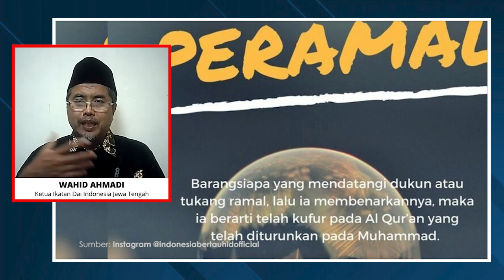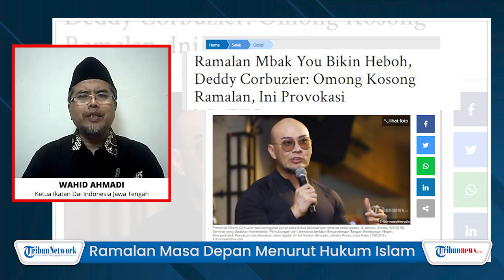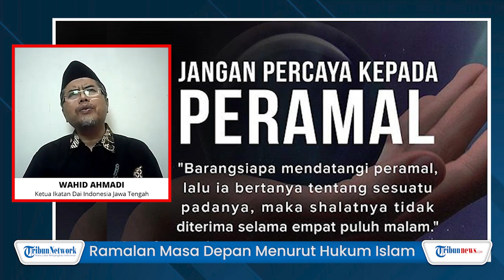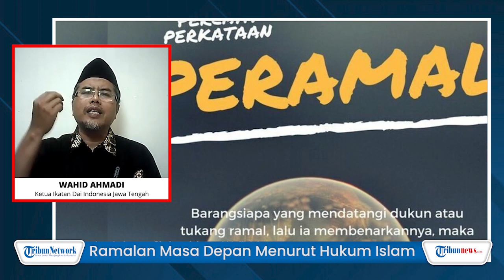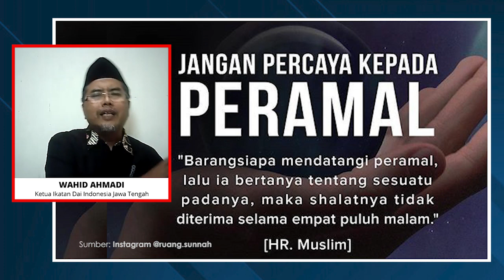Heboh Ramalan Mbak You soal Kejadian di 2021, Ini Penjelasan Kata Ustaz Menurut Islam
TRIBUN-VIDEO.COM - Ramalan dari Mbak You tentang Indonesia pada 2021 bikin heboh masyarakat.

Dalam ramalannya, Mbak You mengatakan bahwa akan terjadi kericuhan, penjarahan, hingga pergantian presiden.

Bagaimana ramalan dalam pandangan islam?

Simak selengkapnya dalam wawancara bersama Ketua Ikatan Dai Indonesia Jawa Tengah Wahid Ahmadi. (*)